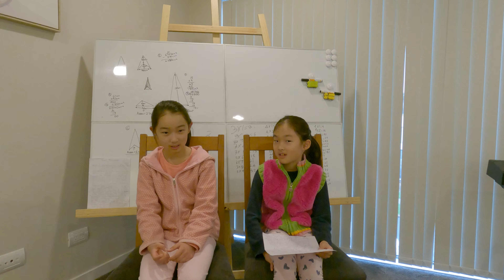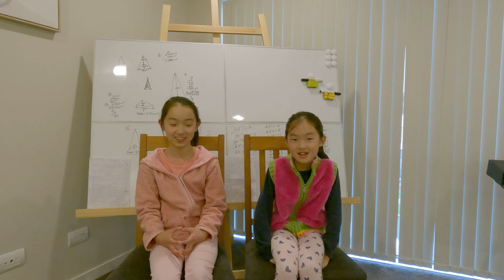(Ep 31)두 자매가 말하는 Self Motivation#2